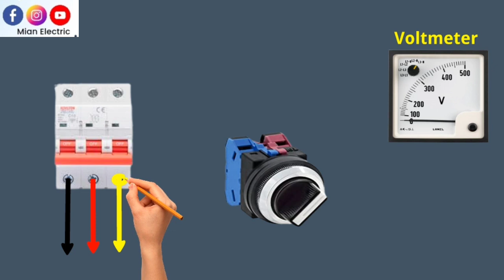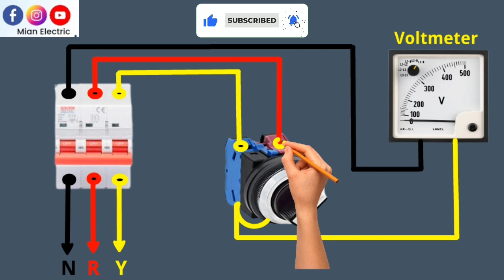3 Phase Voltmeter Connection with 2 Position Selector Switch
Hi
Friends
3 Phase Voltmeter Connection with 2 Position Selector Switch
3 phase panel board wiring
3 phase digital ampere meter connection
ac digital voltmeter connection
3 phase digital voltmeter connection
3 phase ammeter selector switch wiring diagram
single phase digital voltmeter connection
multispan 3 phase panel meter
3 phase selector switch connection
voltmeter selector switch connection diagram 3 phase digital meter connection
3 phase voltmeter connection
digital voltage meter connection
single phase voltmeter connection
electrical technician course electrical
how to do voltmeter connection with 2 position selector switch
voltmeter connection with selector switch
3 phase selector switch connection
how to measure 3 phase voltage
analog voltmeter connection with selector switch